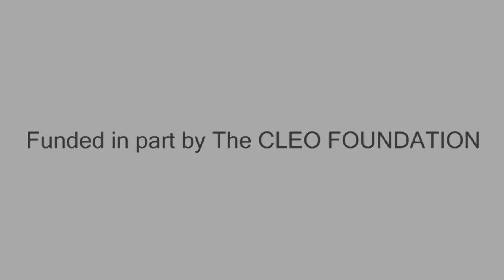Nurse Amy Osterhout